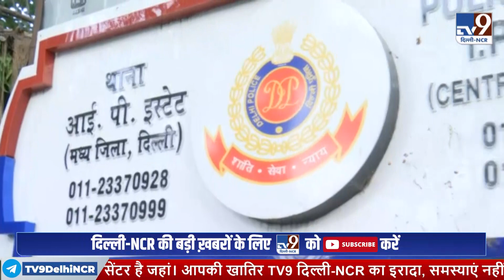Kejriwal Bungalow Controversy : Bungalow Renovation घोटाले की फाइल गायब होने पर दर्ज FIR